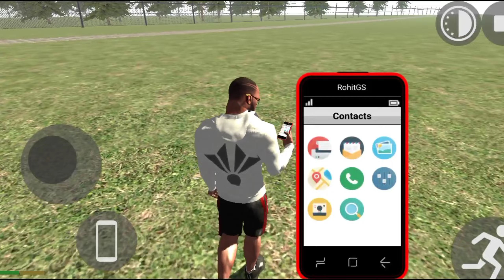100 dinosaurs sat inside the train thinking it was a free ticket | Indian bikes 3d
100 dinosaurs sat inside the train thinking it was a free ticket | Indian bikes 3d

Hi I Guys I hope to enjoy this game because this video is entertain to you best of luck and support me.. thanks